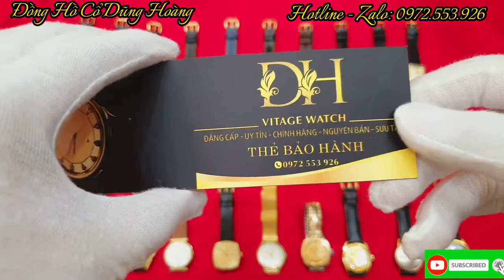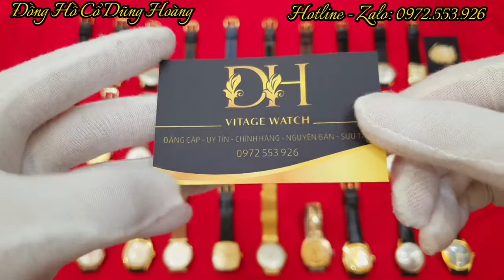Lô 30 Chiếc Đồng Hồ Thuỵ Sỹ Nam Cũ đẹp Giá rẻ Nổi Tiếng Chính Hãng Cổ Điển| Đồng Hồ Cổ Dũng Hoàng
Mã 1: Đồng Hồ BAYLOR Lên Dây 1960s Lộ Cơ Chính Hãng Thụy Sỹ : 8,2T
Mã 2: Đồng Hồ VOUMARD Lên Dây 1960s Mặt Đen Zin Thụy Sỹ : 6.8T
Mã 3: Đồng Hồ NGA Lên Dây 1960s Bản Đồ Chính Hãng Nga : 4,5T
Mã 4: Đồng Hồ FANTOM Lên Dây 1960s Xanh Ngọc hiếm Thụy Sỹ : 8,8T
Mã 5: Đồng Hồ FAVRE – LEUBA Lên Dây 1960s Chính Hãng Thụy Sỹ : 5,5T
Mã 6: Đồng Hồ ROMER Lên Dây 1960s Hoa Văn Chính Hãng Thụy Sỹ : 6,5T
Mã 7: Đồng Hồ BULOVA Tự Động 1960s Đùi Ếch Thụy Sỹ : 4.5T
Mã 8 : Đồng Hồ VICTORY Lên Dây 1960s Tanks Chính Hãng Thụy Sỹ : 4.2T
Mã 9 : Đồng Hồ FAIFAX Lên Dây 1960s Mặt 3D Chính Hãng Thụy Sỹ : 4.5T
Mã 10 : Đồng Hồ JUVENIA Lên Dây 1960s Hoàng Gia Thụy Sỹ : 5.5T
👉 5 Lí do nên chọn Đồng Hồ Cổ Dũng Hoàng :
             Kênh phân phối: đồng hồ cổ, đồng hồ cơ cổ, đồng hồ chính hãng, đồng hồ chính hãng thụy sỹ, đồng hồ cơ cổ Thụy Sỹ, đồng hồ omega, đồng hồ longines, đồng hồ cổ điển, đồng hồ vintage, đồng hồ, đồng hồ hãng Thụy Sỹ, đồng hồ cơ chính hãng, đồng hồ siêu cổ, đồng hồ tissot, sửa chữa đồng hồ cổ, lau dầu đồng hồ, đồng hồ hamilton, bộ sưu tập đồng hồ.
 — Cách mua:
 B4: Chờ ship 3-5 ngày nhận hàng.
- ĐĂNG KÝ Youtube:

Chuyên bán các loại đồng hồ cổ chính hãng:
Đồng Hồ
dong ho
Đồng Hồ Thuỵ Sỹ
dong ho thuy sy
dong ho thuỵ sĩ
Đồng Hồ Thuỵ Sỹ Nam
Đồng Hồ Thuỵ Sỹ cũ
Đồng Hồ Thuỵ Sỹ giá rẻ
Đồng Hồ Thuỵ Sỹ nam cũ
đồng hồ thuỵ sỹ nổi tiếng
đồng hồ thuỵ sỹ chinh hang
đồng hồ thuỵ sỹ cổ
đồng hồ thuỵ sỹ nam đẹp
Đồng Hồ Thuỵ Sỹ Nam Nổi Tiếng
Đồng Hồ Thuỵ Sỹ Nam Chính Hãng
đồng hồ dũng hoàng
đồng hồ cổ dũng hoàng
Đồng hồ cổ
thuỵ sỹ
cổ điển
dong ho thuy si
đồng hồ cơ
đồng hồ nam
đồng hồ cổ
dong ho co